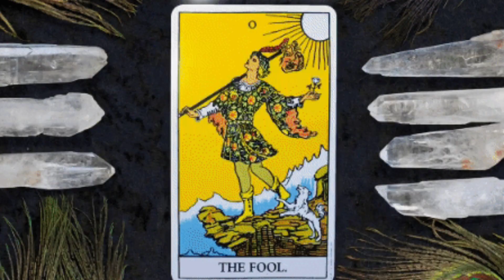The King Died Young - Horsehead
From the "Cheap Sulphur" ep

Follow The King Died Young

lyrics:
you better walk away,
no matter how you try,
wicked outlanders only trust in actions
but you can say a pray,

and better run like hell,
wicked outlanders only want destruction,
but in our eyes is fun,

...and you can call me Horsehead,
you can call me Horsehead,
call me Horsehead...